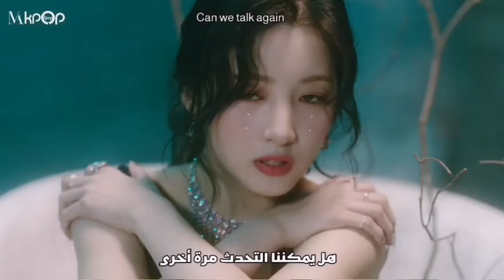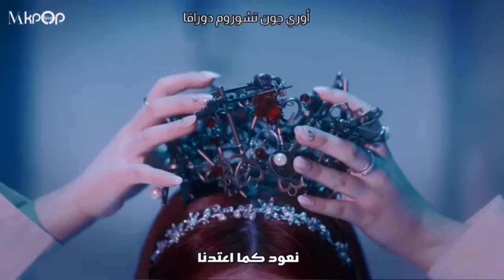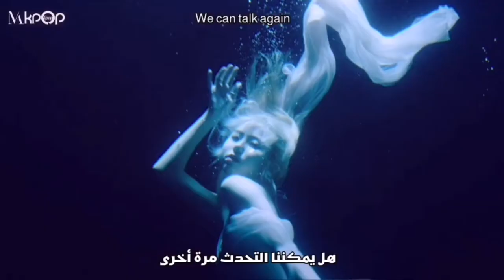اغنية فرقة باربل كيس (هل يمكننا التحدث مره اخرى) مترجمة + النطق/ PURPLEKISS_Can We Talk Again Arabic